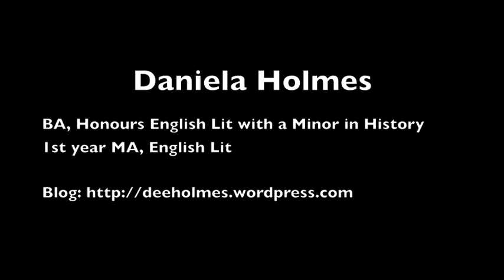Daniela Holmes - Carleton Vlogger Competition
Vote Daniela Holmes for Carleton's next video blogger!